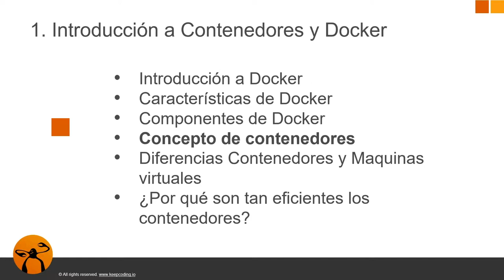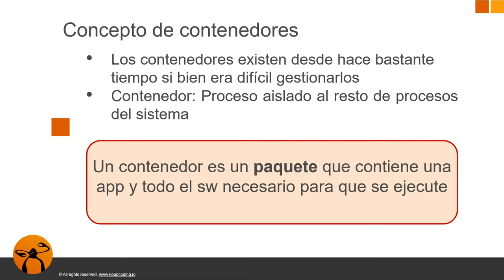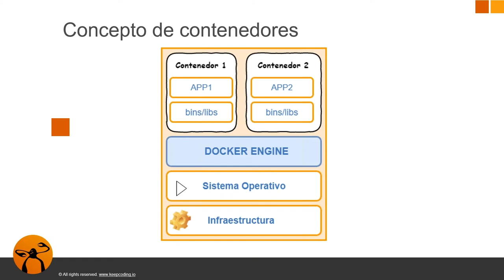Concepto de contenedores